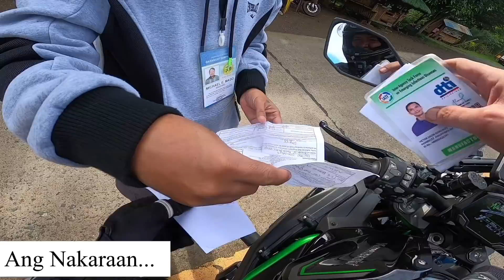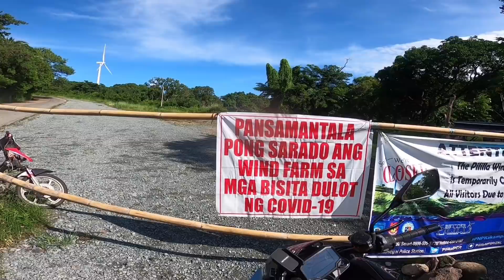Accident sa Marilaque Pililla rides Semplang | BOSS VIC VLOG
Marilaque windmill ride..

Napasarap ang banking ni kuya IKE kaya nag slide.. Buti nalang po at maganda ang pakaka slide ni KUYA IKE kaya wala naman sya sugat.. OK NAMAN PO SYA AFTER THAT..